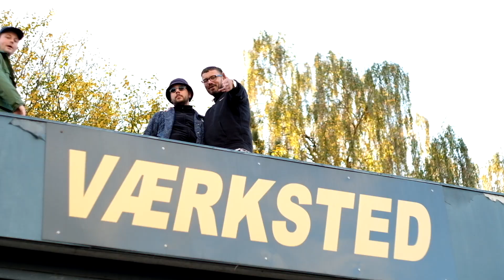To Kølige Feat. Urt - Slum Bawler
Dit yndlings boyband er ude med ny video!

Credits
Video af Georgs Kreislers
Beat og Mix af Hex
Guitar af Thor Aria
Gæstevers af Urt